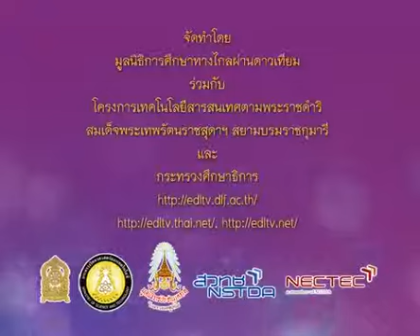034+A+คาบที่2/2+สนทนาการเขียนหนังสือ ลายมือจะบ่งบอกลักษณะนิสัย+thaip6+dltv54p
034+A+541121+คาบที่2/2+สนทนาการเขียนหนังสือ ลายมือจะบ่งบอกลักษณะนิสัย+thaip6+dltv54p
+thaip6+dltv54p+ภาษาไทยป.6
การเขียน1
คัดลายมือ
คาบที่2/2
สไลด์ ฝึกหัดคัดลายมือ
/87/54thP06-F40.htm
ใบความรู้ ฝึกหัดคัดลายมือ(1หน้า)
/87/54thP06-F40-1page.pdf
ใบความรู้ ฝึกหัดคัดลายมือ(4หน้า)
/87/54thP06-F40-4page.pdf